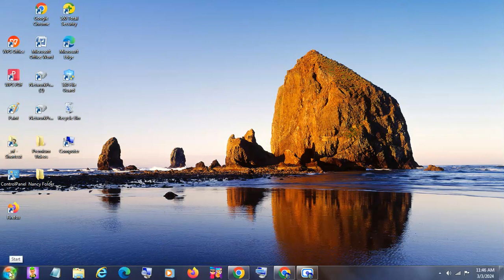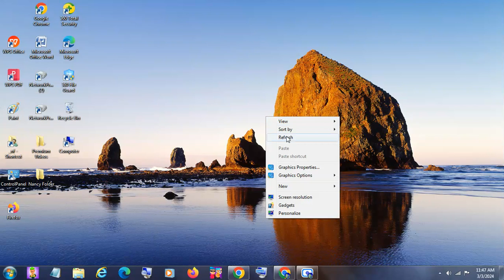HOW TO CUSTOMISE THE SHUT DOWN OPTIONS WINDOWS PRO VERSON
did you know that you can customise the shut down options